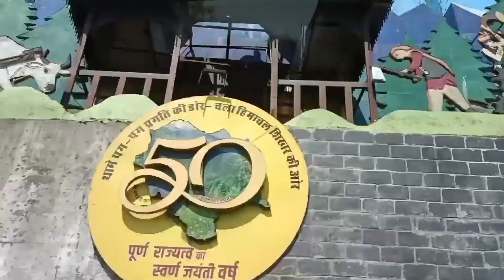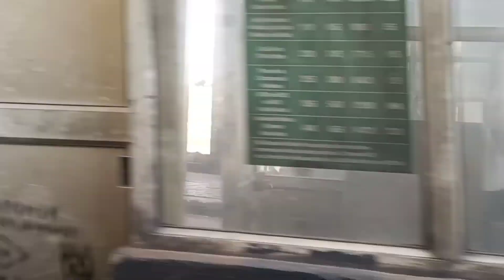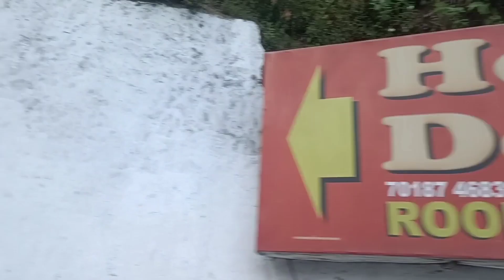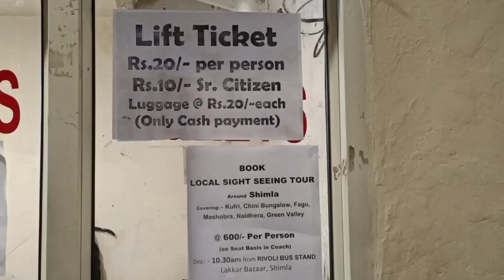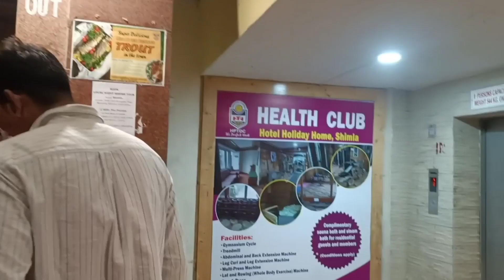Shimla Mall Road | Day 1 | Part 2 | Shimla Kullu Manali | Poorva Jawale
Hello everyone. Let's reach Shimla now, check in our hotel and visit the Shimla Mall Road area.

Click the link to reach Shimla, Check in to the hotel and visiting Shimla mall road.

Reaching Shimla and Visiting Shimla Mall Road